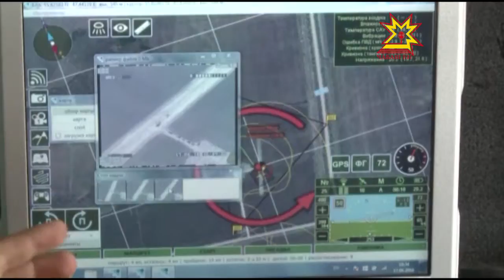Республика 17 06 2016 на чувашском языке Вечерний выпуск